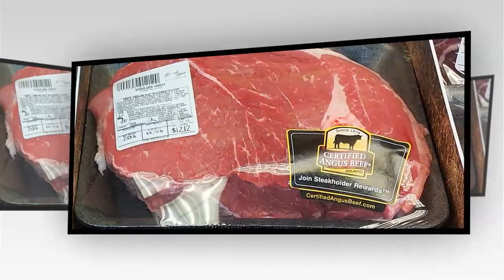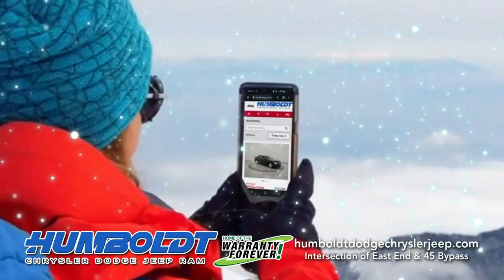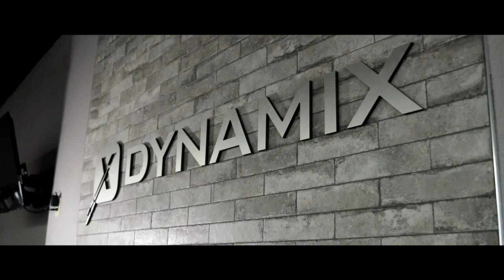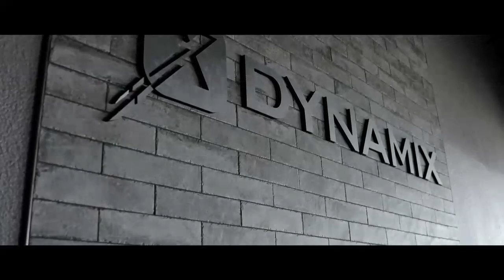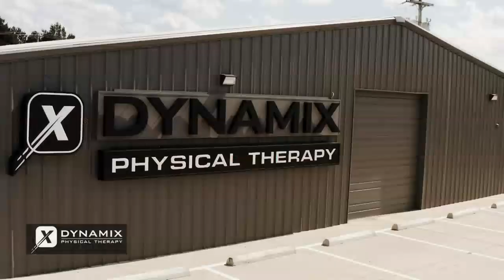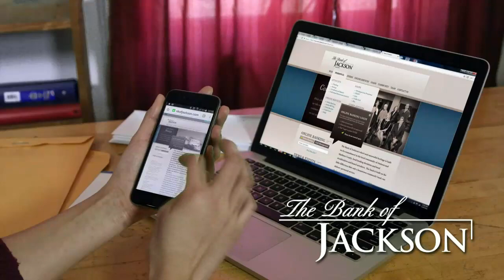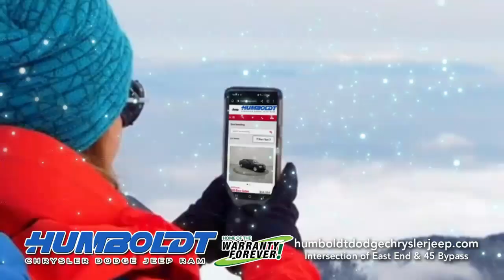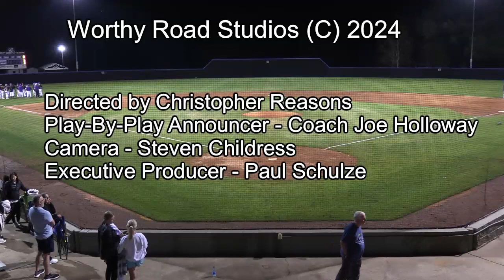Game 2 Jackson Christian at TCA 8APR2024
Game 2 of Jackson Christian at TCA Varsity Baseball Game from April 8, 2024 by Worthy Road Studios for the BallGame Blitz Sports Network!